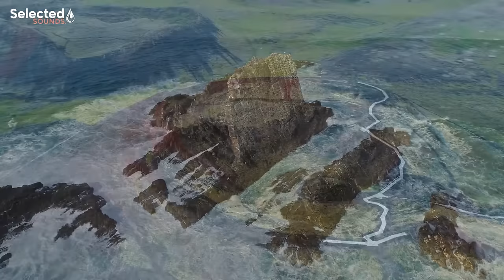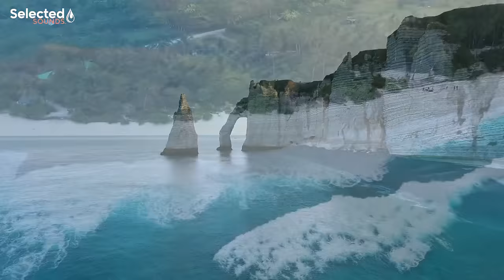Rihanna, Avicii, Justin Bieber, Kygo, Selena Gomez, Bastille, David Guetta - Summer Nostalgia #18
◉ Photo by: Selected Sounds Radio
◉ Thumbnail by: Selected Sounds Radio

®️ Selected Tropical Deep